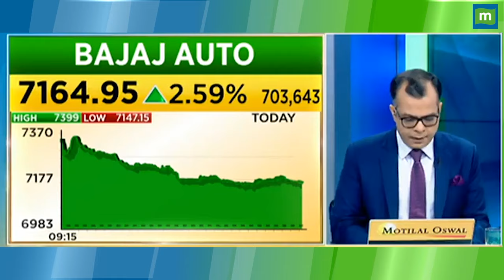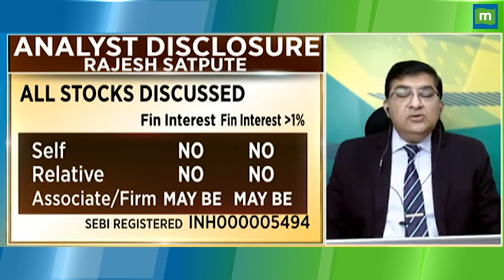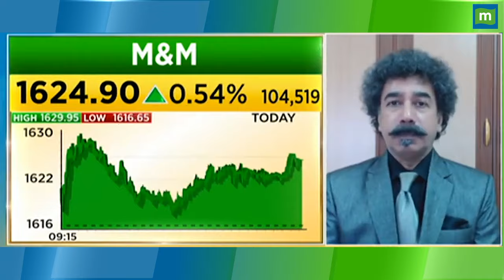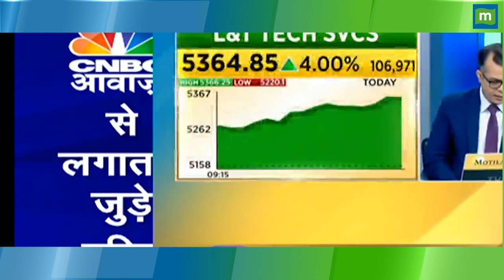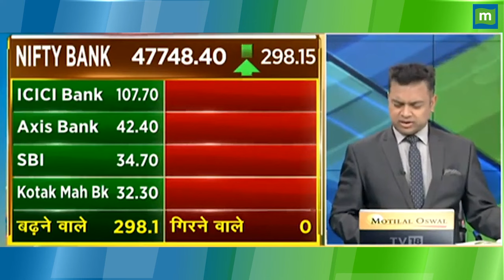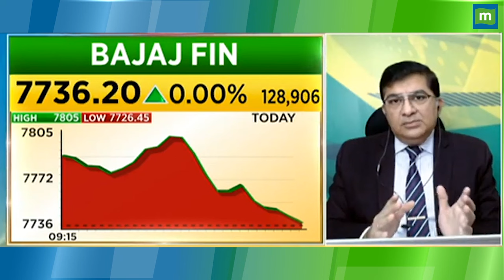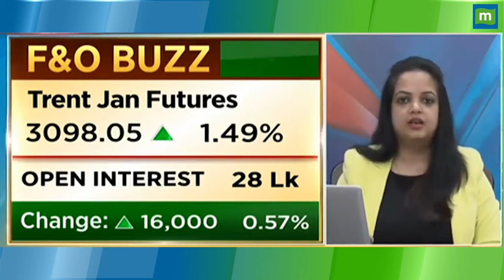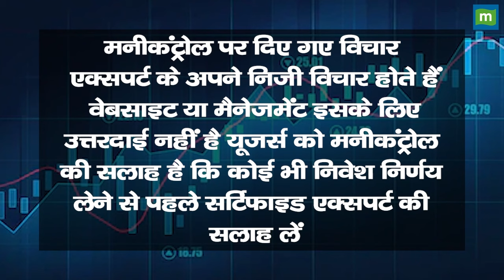क्या इन शेयरों से मिलेगा फटाफट मुनाफा!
बाजार खुलने के बाद Experts के आज के Quick Singles पर डालेंगे नज़र, बता दें, इन Stocks में कमाई से मिलेगा आपको मुनाफा, Portfolio में जान डालेंगे ये Stocks